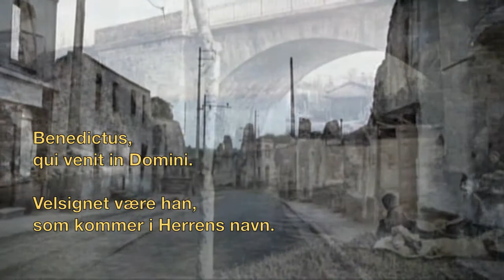Oradour-sur-Glane – Benedictus!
05. Indledning. Oradour-sur-Glane – Benedictus!

10. juni 1944 blev 642 indbyggere i Oradour-sur-Glane massakreret af
Waffen-SS. 190 mænd blev skudt og brændt. 247 kvinder og 205 børn
blev sprængt i luften inden i kirken.

Blandt de overlevende var Marguerite Rouffanche og Robert Hébras.

Frankrig og Tyskland forsonede sig 4. september 2013 i Oradour-sur-Glane.